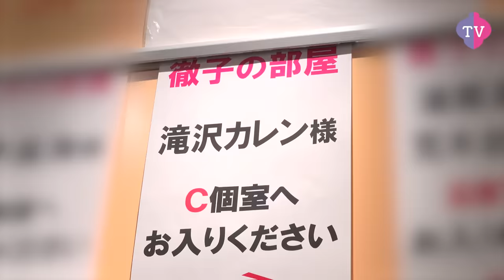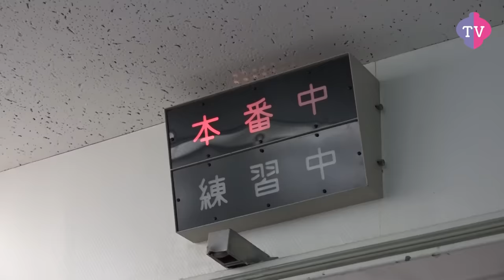【本番前につまみ食い！？】滝沢カレンさんが徹子の部屋へ！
こんにちは、黒柳徹子です。
滝沢カレンさんが5年ぶりに「徹子の部屋」に来てくださいました。
滝沢さんは映画「窓ぎわのトットちゃん」で大石先生役で声優もしてくださってます。
とってもかわいくて、面白くて、大好きなんです。
楽屋にご挨拶に来てくださったときに、お土産にプリンを持ってきてくださいました。
滝沢さんが出演する「徹子の部屋」は、12月7日（木）午後1時から放送です。